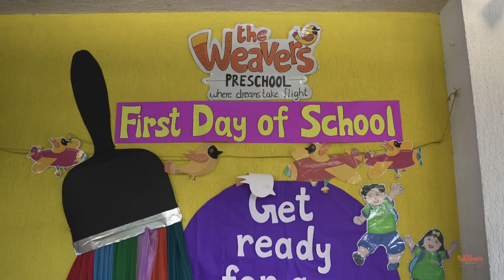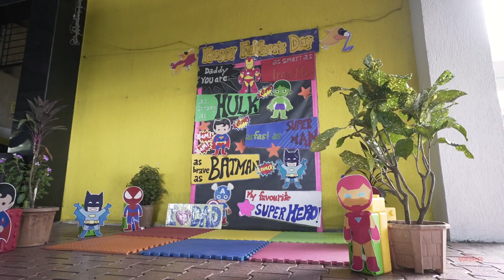Introducing PreNursery 2023 24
I know you don’t like to see me cry,
But I’m giving it a try.

I am making new friends and learning to play.
Mom & Dad, I am taking a step forward every single day.

My teachers treat me as their own child,
And they never leave me behind.

Maybe I’ll take some time,
But I promise I’ll be fine.

Introducing the youngest and newest lot of the Weavers Preschool. Pre- Nursery batch 2023-24